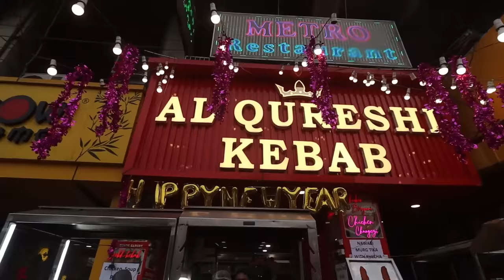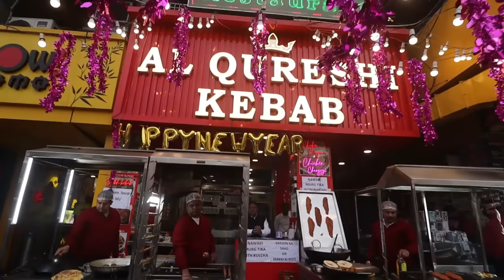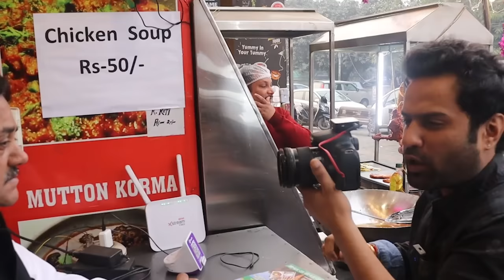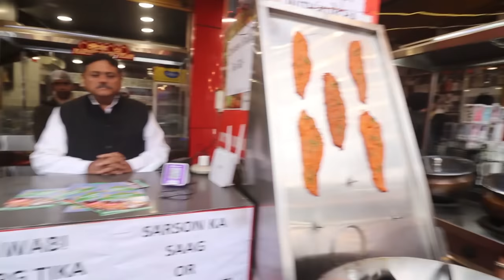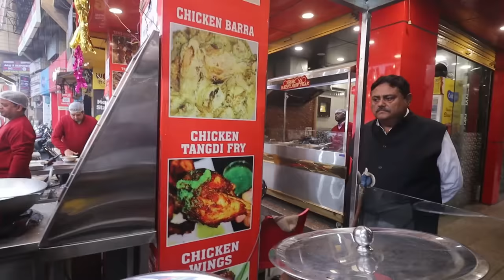FIRST TIME EVER. Live Counter Pe MUTTON RAAN, GRILL FISH, NAWABI CHICKEN, Changezi, Mutton Qorma Etc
Name: Al Qureshi Kebab

Address: G5 Apra Plaza II Plot No 14, Market, Sector 10 Dwarka, Dwarka, New Delhi, Delhi 110075

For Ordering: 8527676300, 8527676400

Pricing:

Mutton Galouti kebab (4 pcs Kebabs with 2 Ulta Tawa ke Mughlai Paratha) - 370
Chicken Seekh Kebab - 230
Grill Fish (Served with Grilled Vegetables) - 380
Nawabi Murg Tikka with Kulcha - 200
Mutton Tandoori Raan - 1200
Chicken Korma (1 portion) - 260
Chicken Changezi (1 portion) - 260

Shoaib Arora